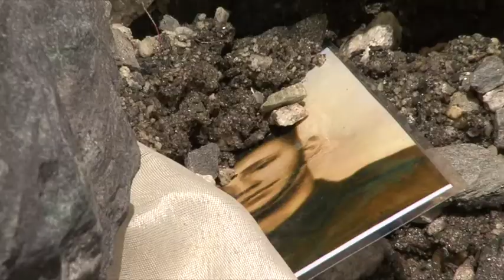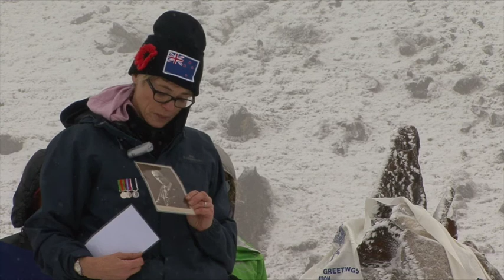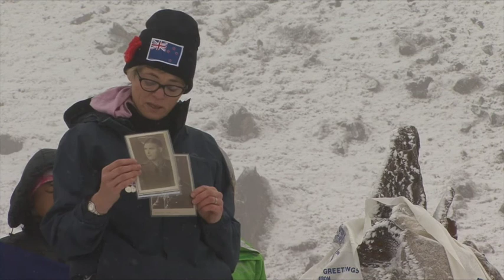Mt Everest Base Camp - ANZAC Spirit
Courage. Mateship. Endurance.
Hallmarks of the ANZAC Spirit became touchstones for survival in Nepal amidst the devastation of the Gorkha Earthquake near Everest Base Camp. This is the story of ordinary Australians who chose an extraordinary experience of ANZAC Day on its 100th anniversary - a trek to Everest Base Camp on 25 April 2015. It begins in Kathmandu. It ends with evacuation from a country fractured and mourning the loss of more than 8000 people. Share 10 days with the Peak Potential Adventures team as they trek to Everest Base Camp and endure an experience that shocked the world.